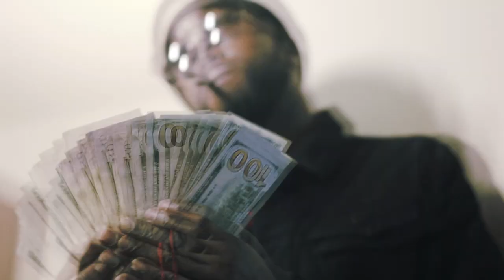Big Chief Reefer - "Cough" (Official Video) Shot by CTFILMS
Big Chief Reefer - "Cough"